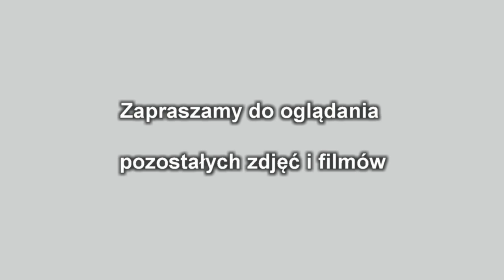Koncert Uwielbienia cz. 1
IV Koncert Uwielbienia w Złotoryi. W dniu 4 czerwca 2015 o godz.19.00 w Uroczystość Najświętszego Ciała i Krwi Pana Jezusa odbył się w Złotoryjskiej Parafii p.w. Narodzenia Najświętszej Maryi Panny IV Koncert Uwielbienia pod hasłem „Pan mój i Bóg mój”.